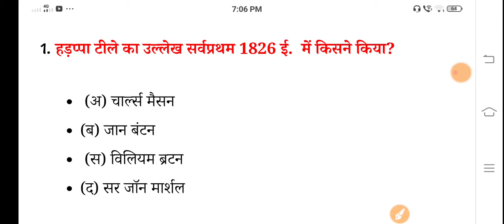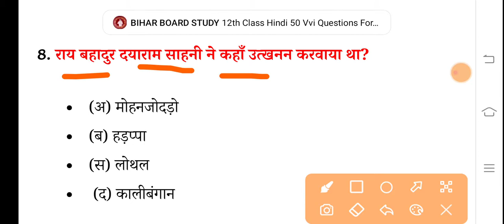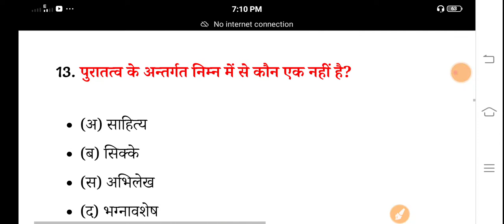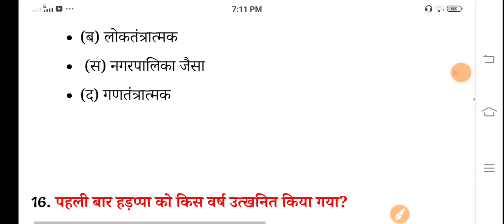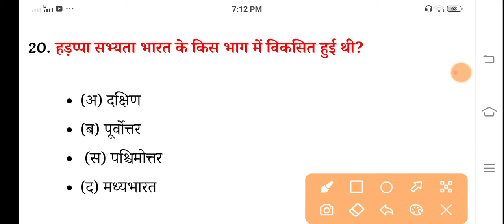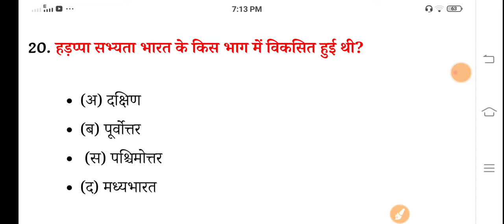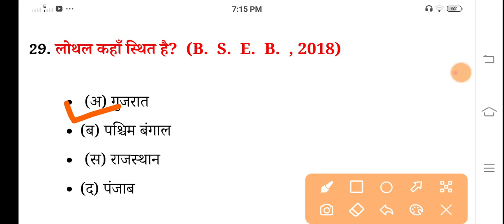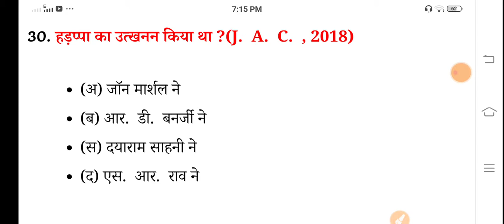Class 12th(इतिहास) History Vvi objective Question answer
Class 12th History Vvi objective Question answer|| @BIHAR BOARD Guruji
कक्षा १२वीं इतिहास वीवीआई वस्तुनिष्ठ प्रश्न उत्तर ||  @BIHAR बोर्ड गुरुजी
Class 12th History Vvi objective Question|| @BIHAR BOARD Guruji
Class 12th VVI objective Question answer|| @BIHAR BOARD Guruji
Class 12th history Vvi important question answer|| @BIHAR BOARD Guruji
Class 12th History Vvi most important question 2022|| @BIHAR BOARD Guruji

इतिहास Class 12th History Vvi objective Question||@ Bihar board guruji
Class 12th History  Question 2022 Exam

My Tags -